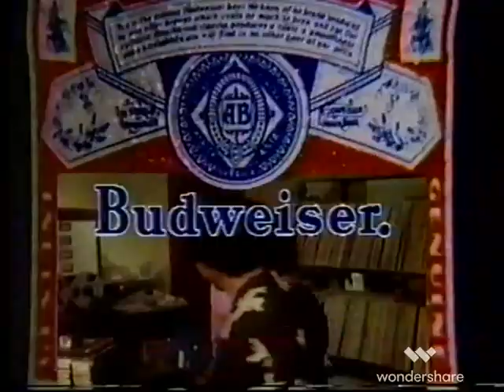Michael Dokes v George Chaplin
Michael Dokes v George Chaplin. A heavyweight bout. New fights uploaded daily. Please leave any suggestions for fights in the comments below.